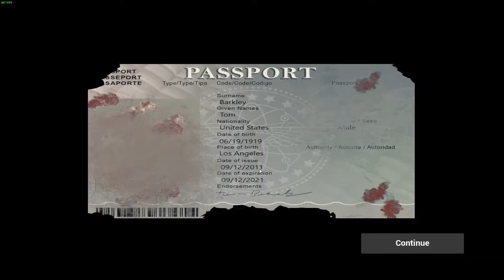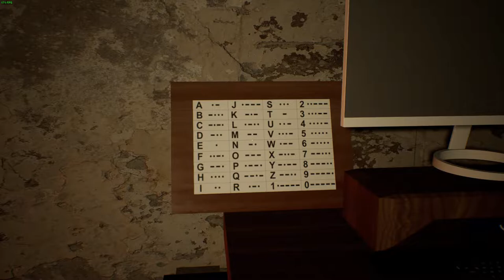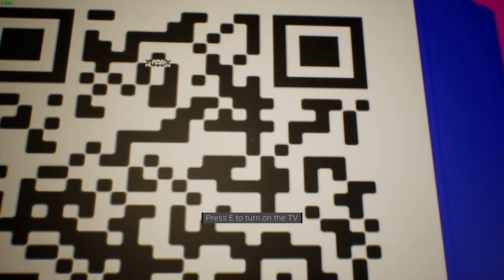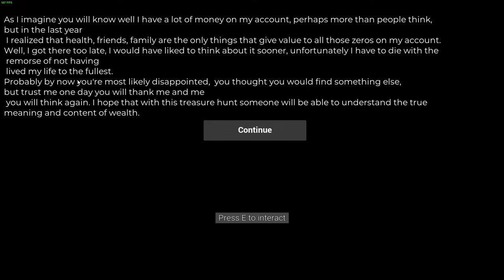The Hidden Room - Escape Room Puzzle Steam Free Game PC 2021 - Indie Game (Full Walkthrough)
The Hidden Room is a free steam game which features a number of puzzles as you try to uncover and find the mysterious wealth left behind by a millionaire.

Find The Hidden Room on Steam for PC!

► Got Discord? Why not join our NEW Community Discord and meet people from the stream!

► Setup - PS5 Digital with SCUF Custom Controller, Custom Observer i7-9700K EVGA GTX 2070 Super 8GB, Elgato HD60, Elgato Stream Deck, Corsair Void Pro RGB Headset, Blue Yeti Microphone, Acer 24" IFS Monitor, AOC 27" 144hz Gaming Monitor.